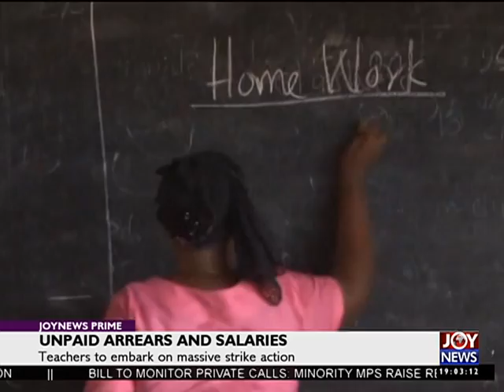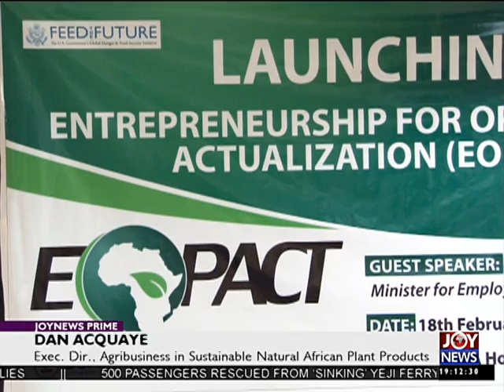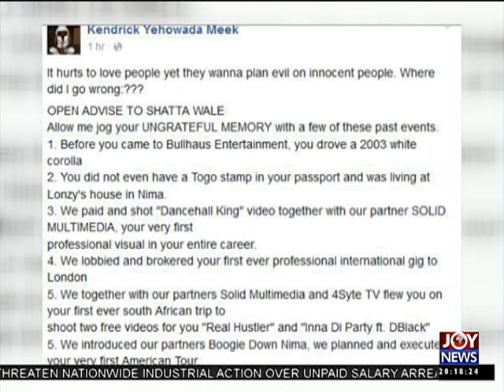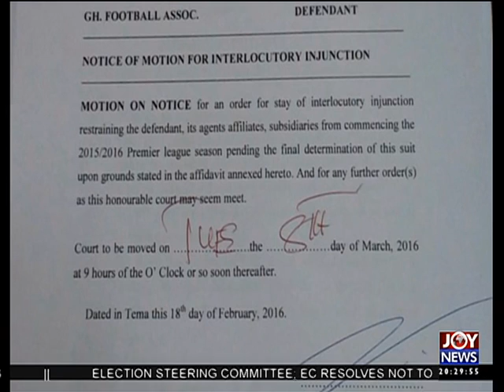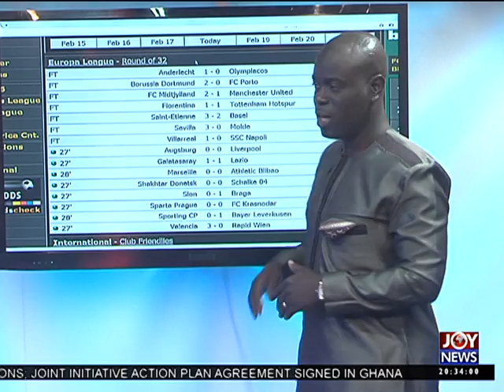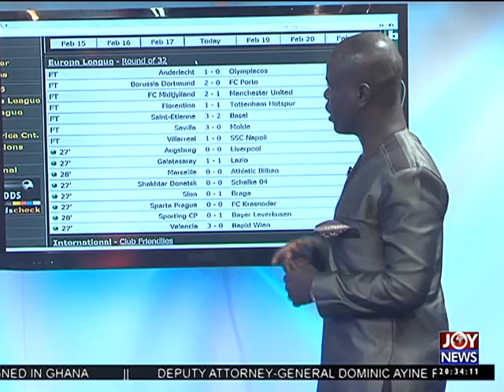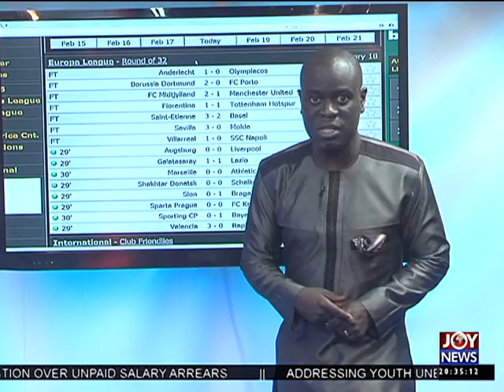Joy News Prime (18-2-16)